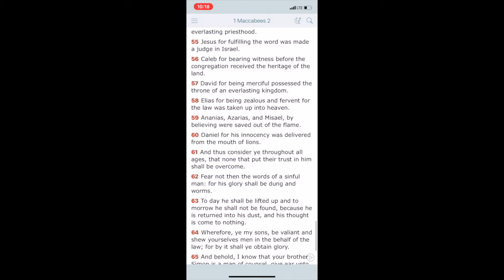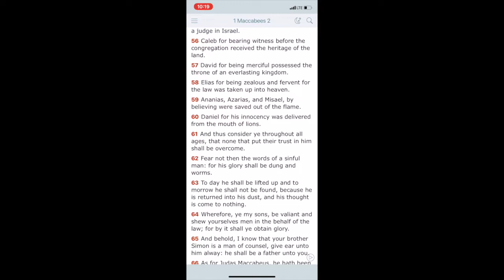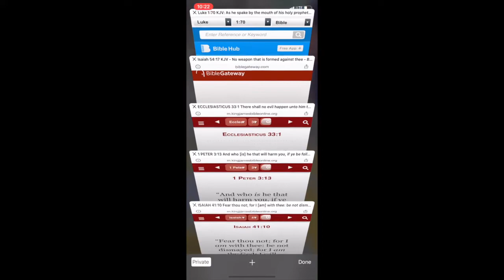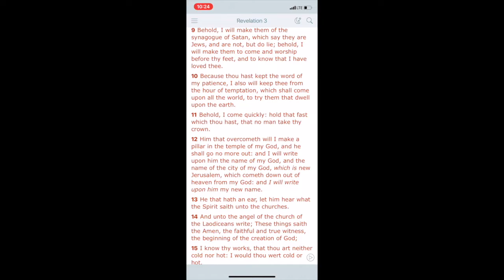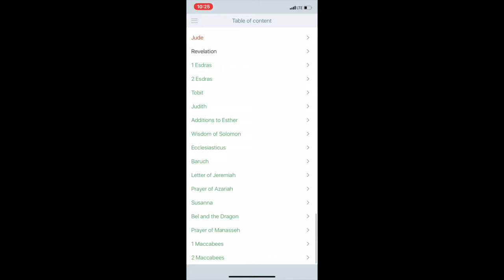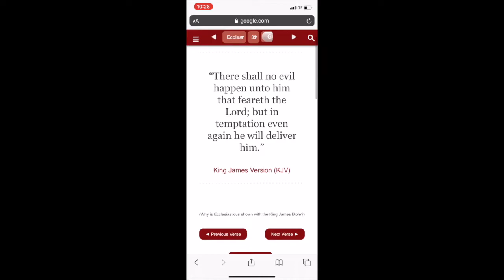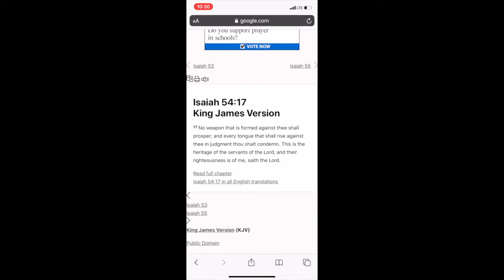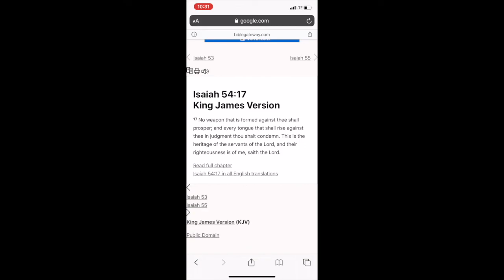There Is Nothing to Fear, but The LORD